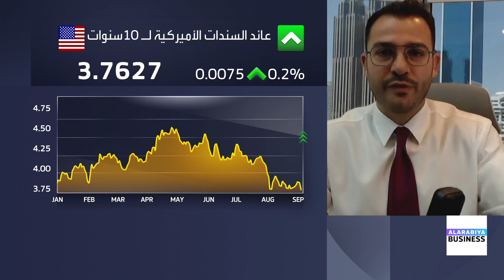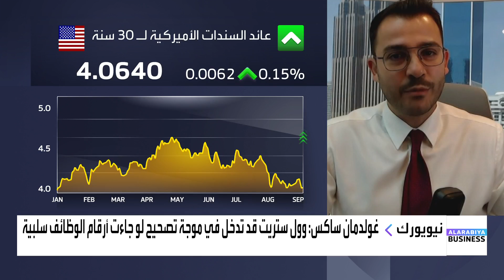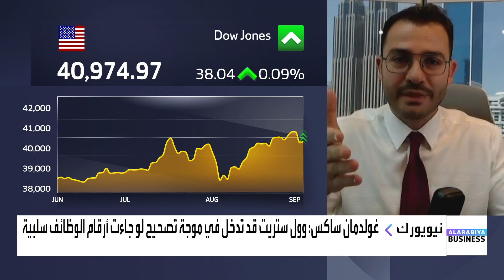جوزف ضاهرية: أرقام الوظائف غير الزراعية لن تكون المحرك الرئيسي لتغير قرار الفدرالي بشأن خفض الفائدة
كبير استراتيجي الأسواق في Tickmill جوزف ضاهرية:
📌أهم ما نترقبه حاليًا هو أرقام الوظائف غير الزراعية، لكنها لن تكون المحرك الرئيسي لتغير قرار الفدرالي بشأن خفض
📌التوقعات بخفض الفائدة بنسبة 25 نقطة أساس، وسينعكس الخفض بشكل سلبي على الأسواق في حال كانت النسبة 50 نقطة أساس